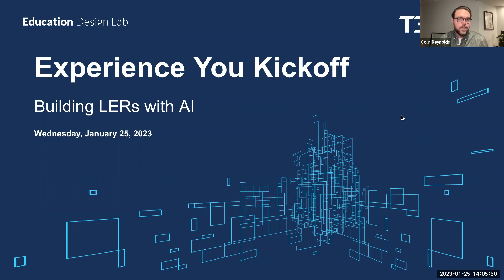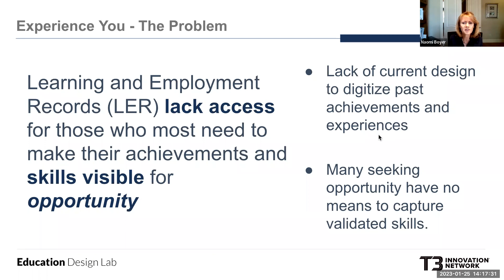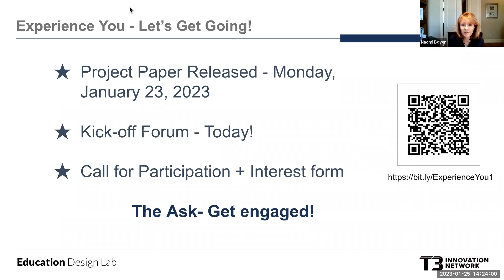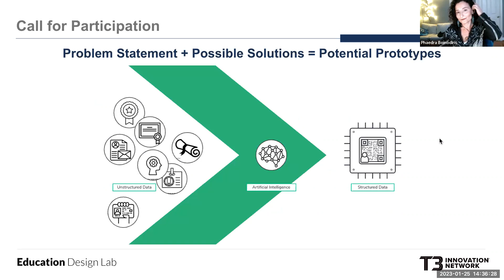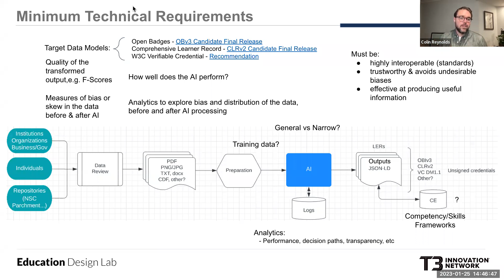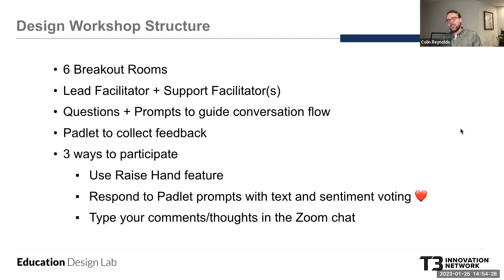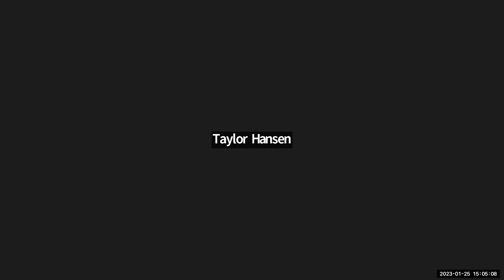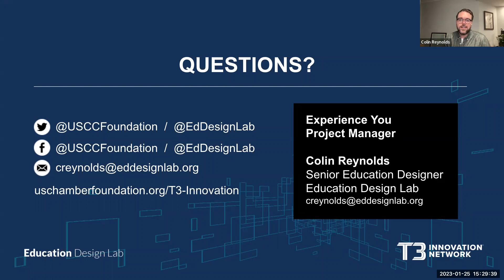Experience You Launch Recording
Main event recording for the Experience You Kickoff